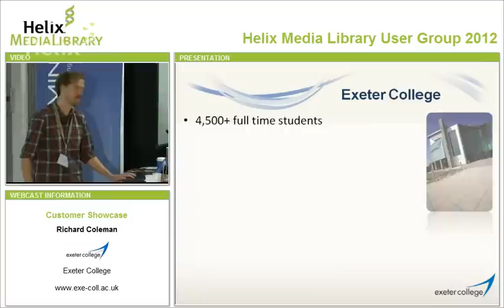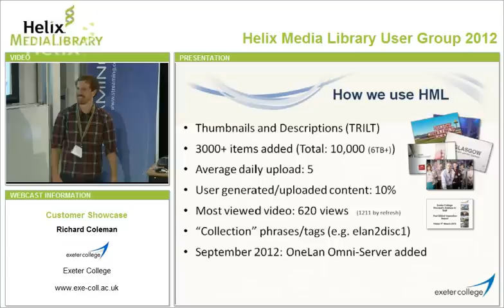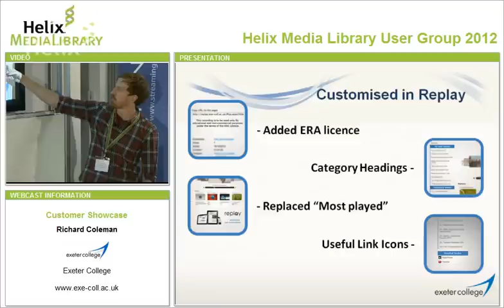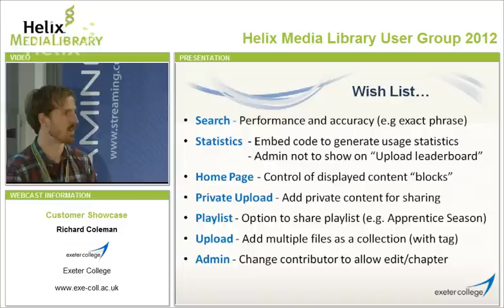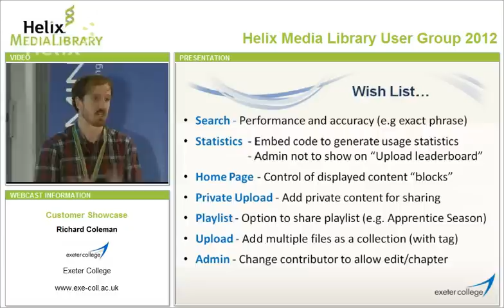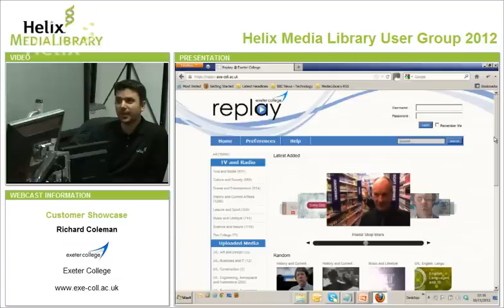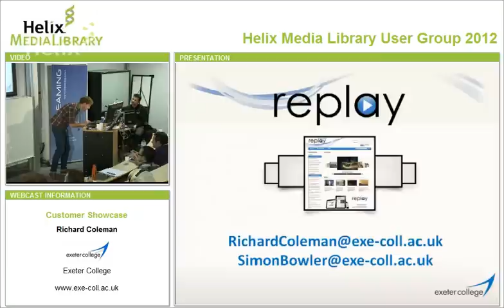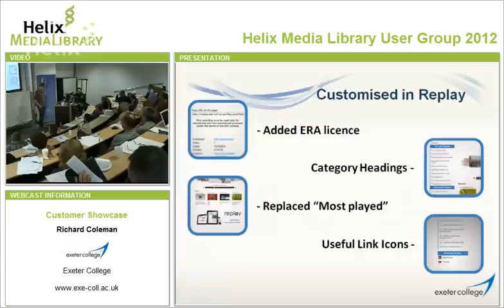Helix Media Library User Group - Exeter College Presentation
Customer showcase presentation by Richard Coleman of Exeter College. A run through of how Helix Media Library is used within Exeter College to aid teaching and learning, off air recording and video assessment.